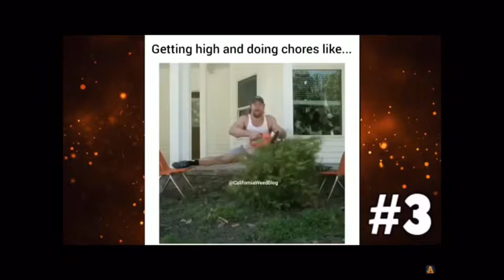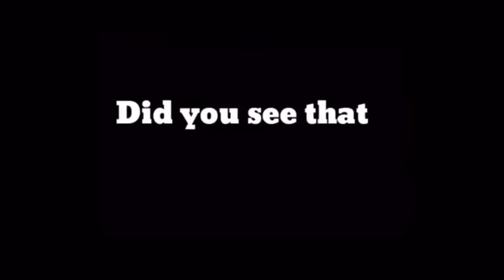Meme complication #2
Laughed my head off